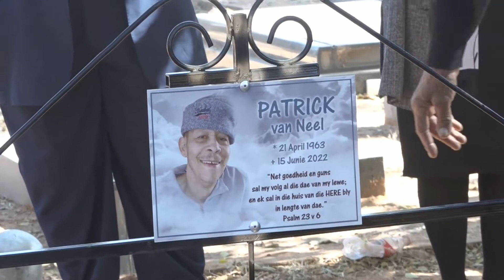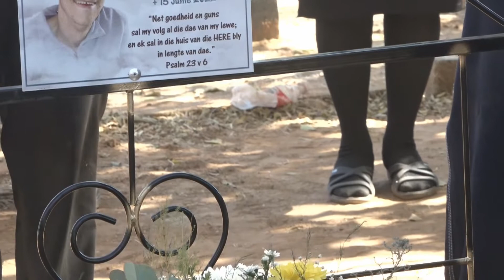Begrafnisdiens van Wyle Patrick van Neel - Deel 2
Pionierspark Begrafplaas - 02 Julie 2022